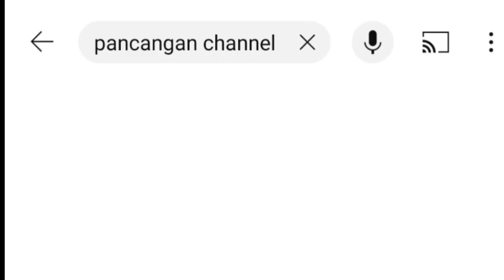SEMI FINAL : RALLY PANJANG_SATRIA GM_ARIF, ANAM, GINUNG CS VERSUS GLORY_IPIN, IRVAN, RIFALDI CS